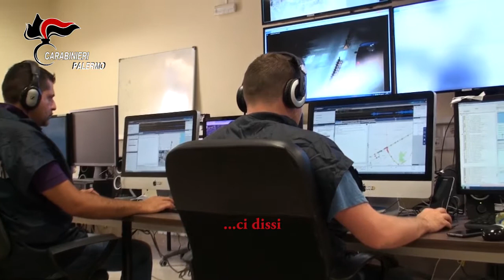Mafia: colpo al mandamento di Misilmeri-Belmonte Mezzagno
8 arresti a Palermo nell'ambito dell'operazione "Cassandra"